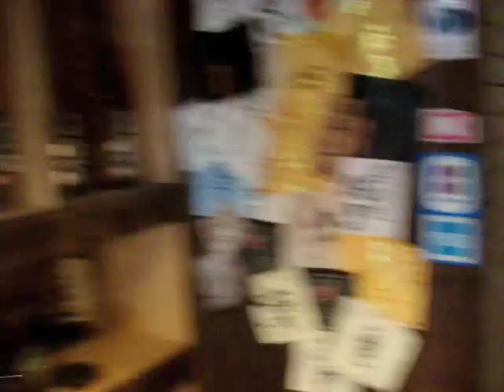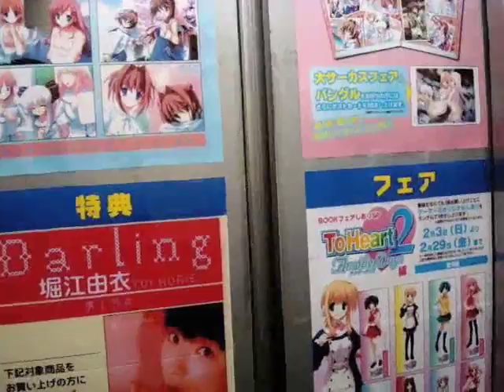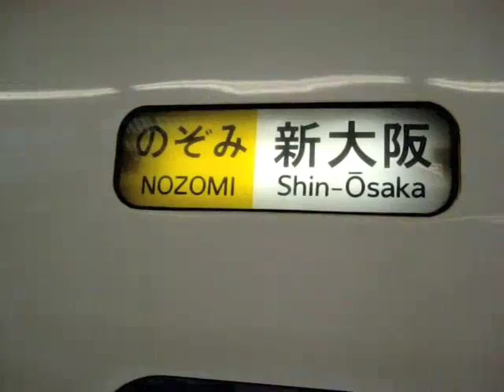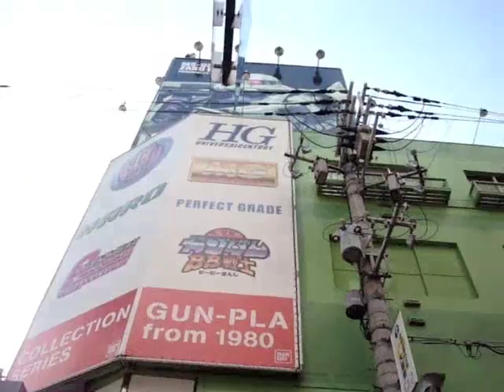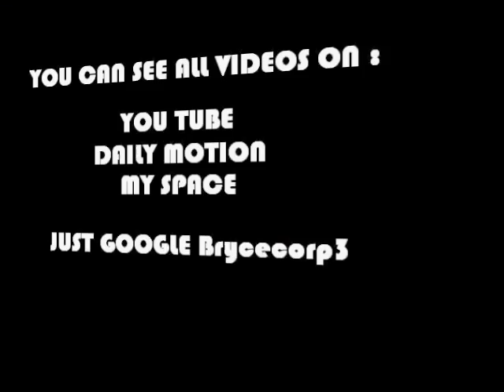TRIP IN JAPAN : inside japanese city life : PART 3/5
My trip in Japan PART 3
from Tokyo to Osaka